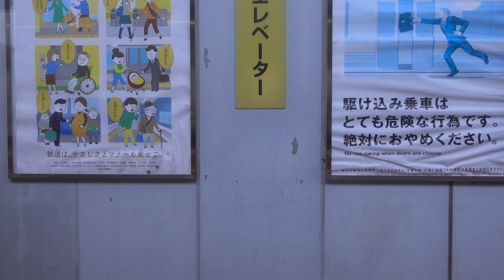20190525 急行ぬくもり飛騨路号飛騨古川行き 美濃太田駅発車後車窓